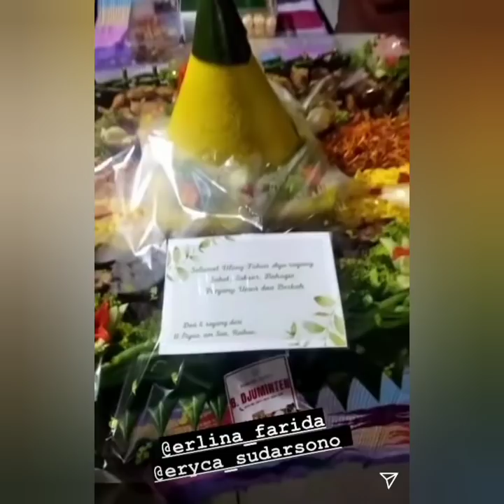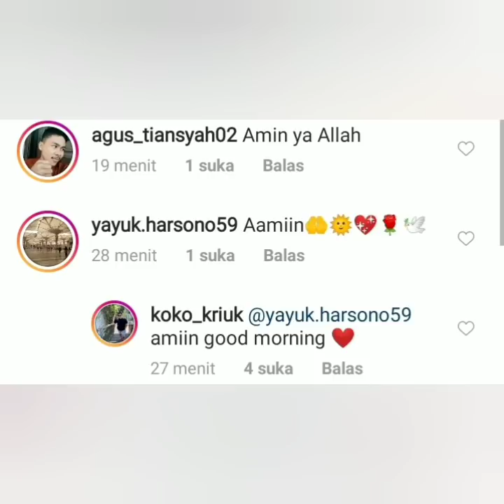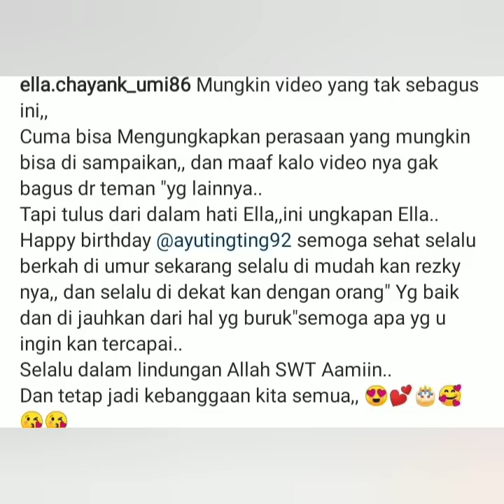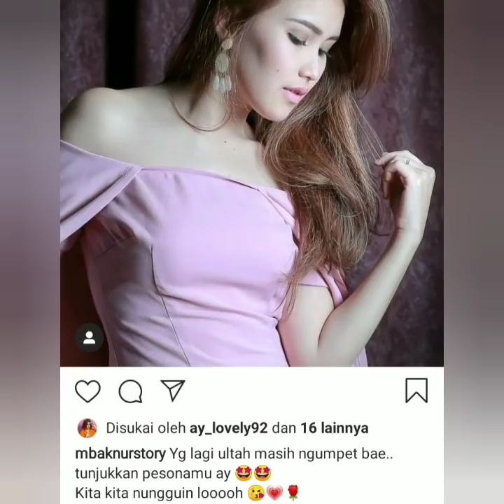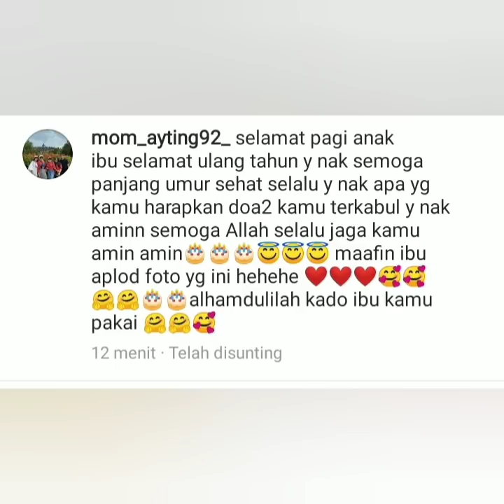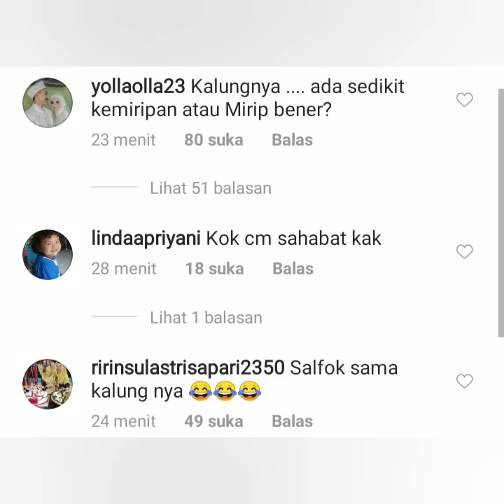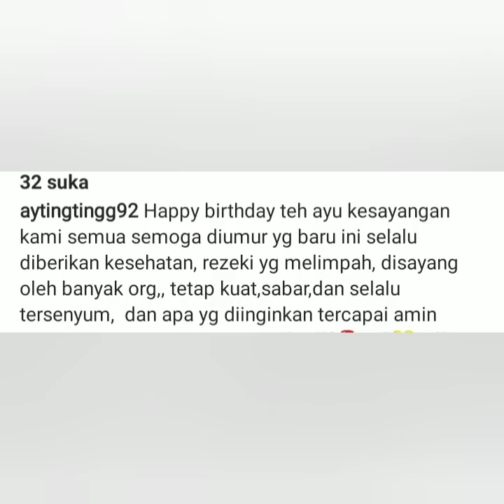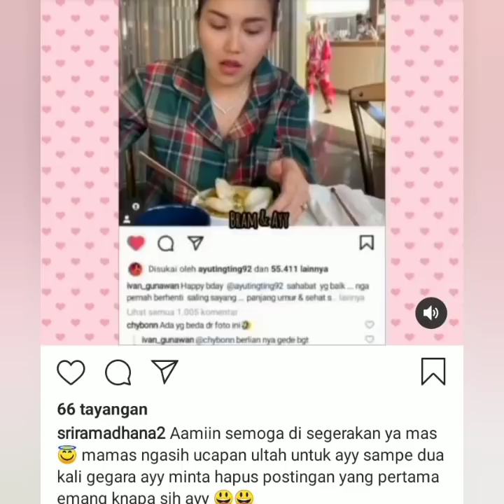Hadiah ultah Ayu bikin salfok, Status momayting, ivan gunawan & Angkasa Architects jadi sorotan.